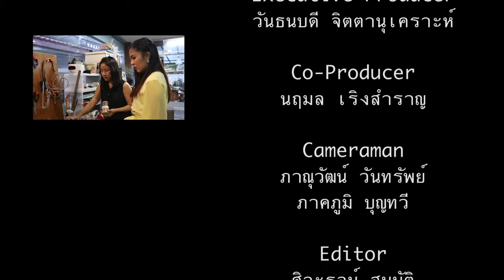กลเม็ดพิชิตฝัน วันที่ 12 ธันวาคม 2558 ตอน สอนทำรองเท้า part4